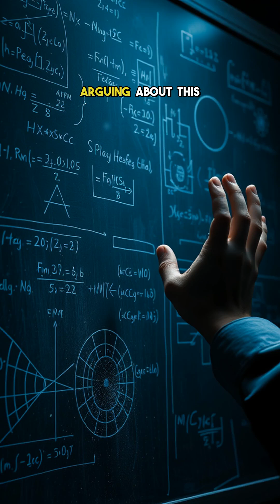5 Space Paradoxes That Will Make You Question Reality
These space paradoxes will warp your mind and defy the laws of physics as we know them.